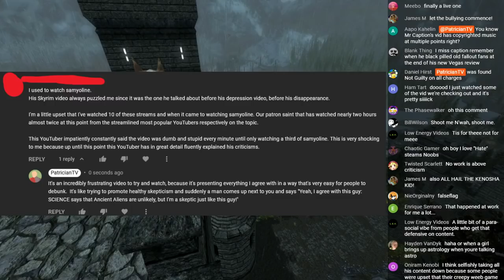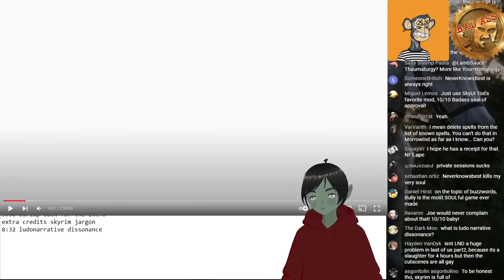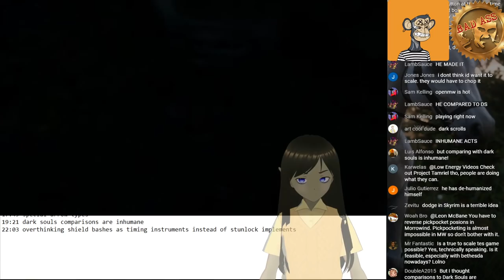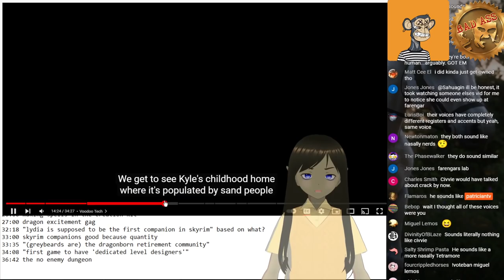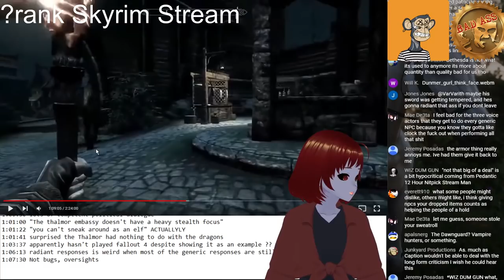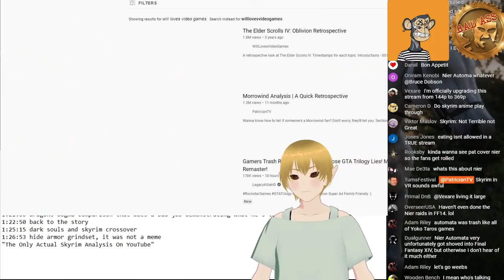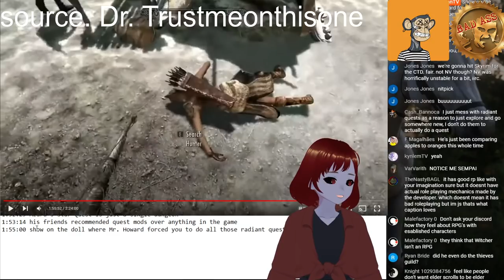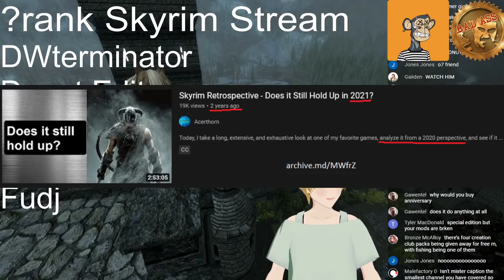Work Stream 11: MrCaption's Skyrim Review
Research Stream - Original Date: 11-18-21

Timestamps:
0:00 - Introduction
33:33 MrCaption